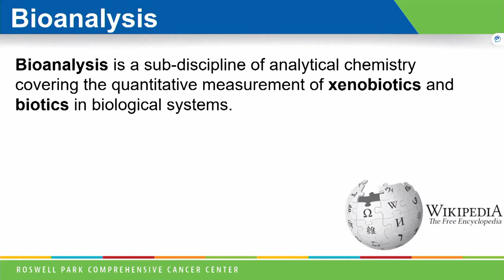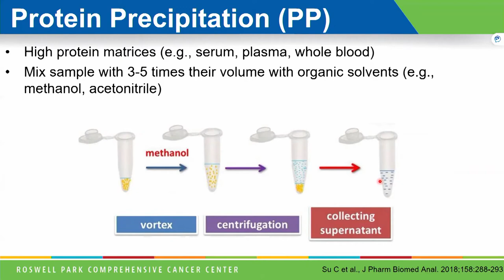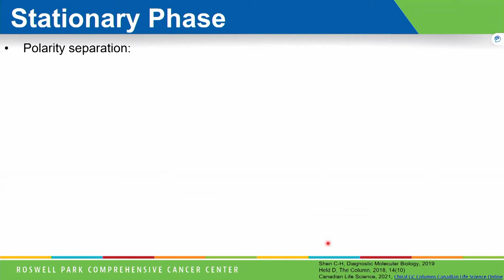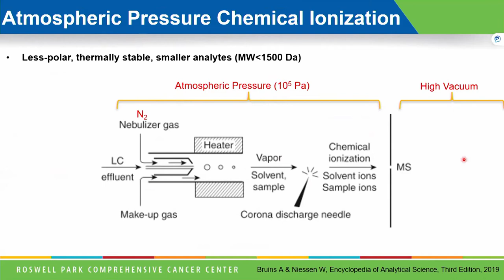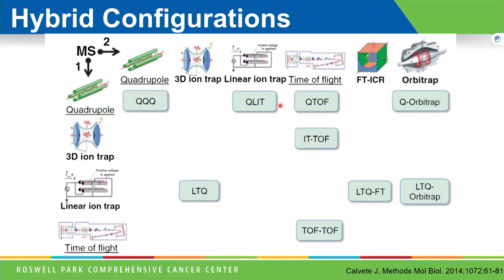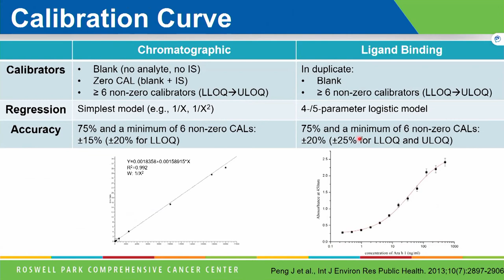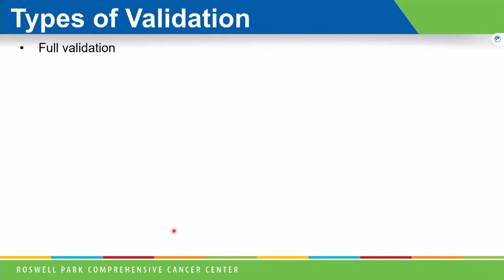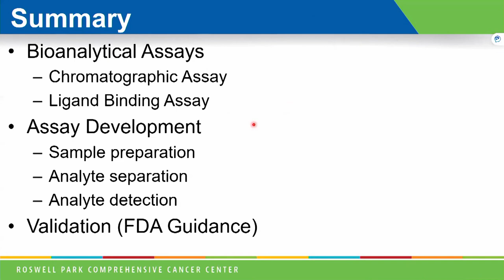Chemical Analysis of Drugs and Metabolites with Dr. Andrew Goey